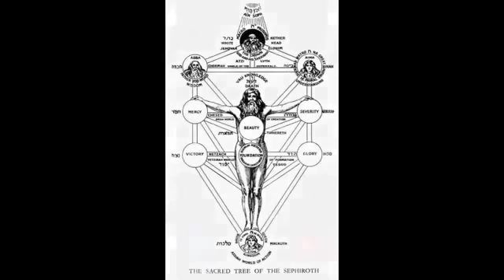Day Man G74cMvAblM8